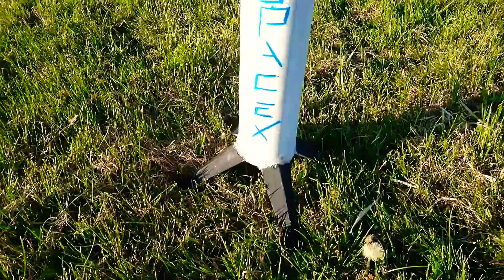SpaceX Falcon Booster Test Flight 1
I am doing a whole video on this and what it is all about in the next few days but here is the least successfull flight i have had.